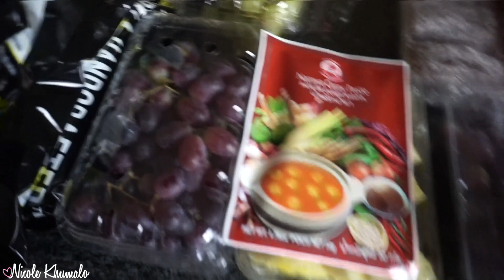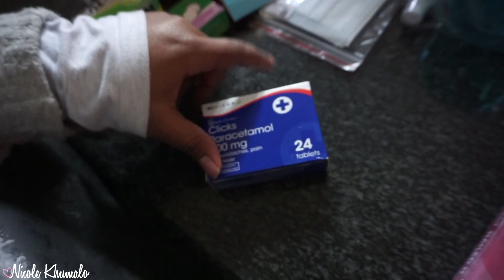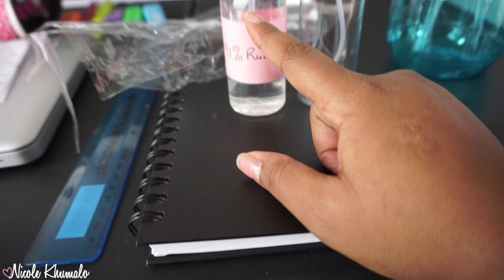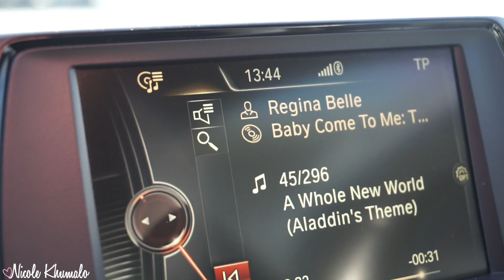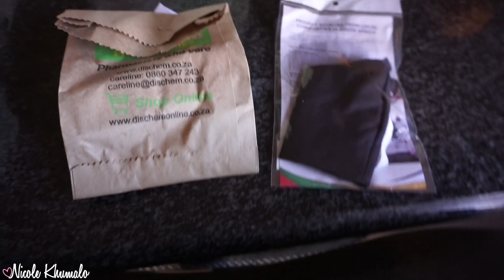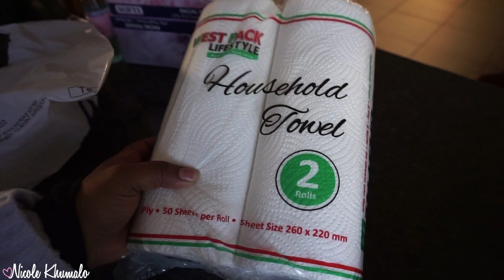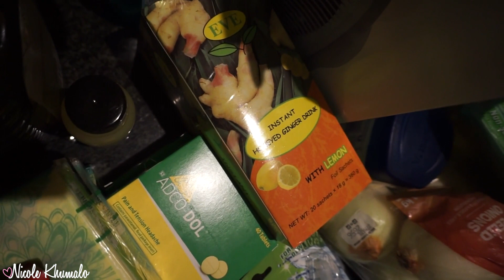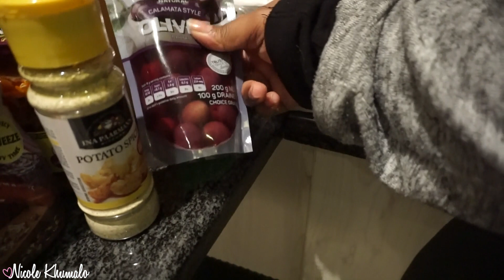VLOG: I'M BACK |🛍️ 🛍️ COOKING, GROCERY HAULS, BABY...#50 🥳♡ Nicole Khumalo ♡ South African Youtuber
I'm back!
Sorry about the not posting for two week, I was writing exams and school stuff, but that's over now so ENJOOOOY!! 💗
☆ O P E N   M E   U P ☆

☆ S O C I A L   M E D I A ☆ :

♡ F A C E B O O K P A G E

♡  S N A P C H A T:  Nicolekhumalo

POSTAL ADDRESS:
POBox 366
Ruimsig
1732